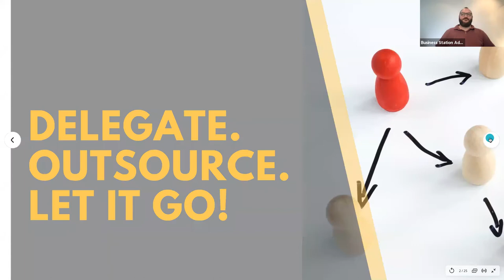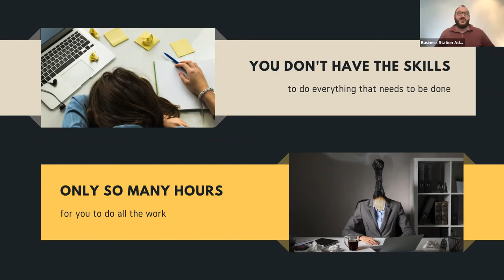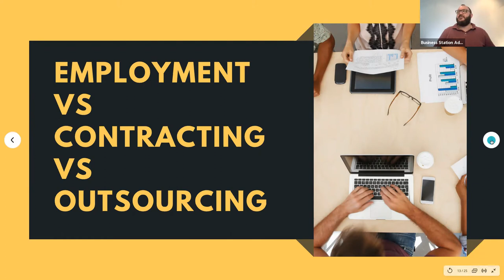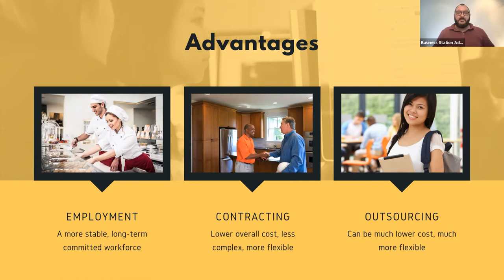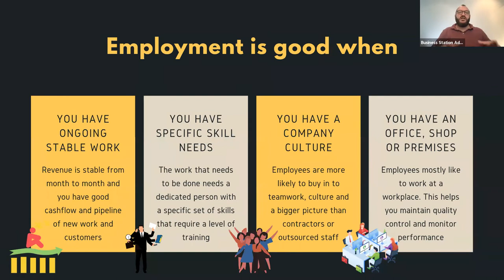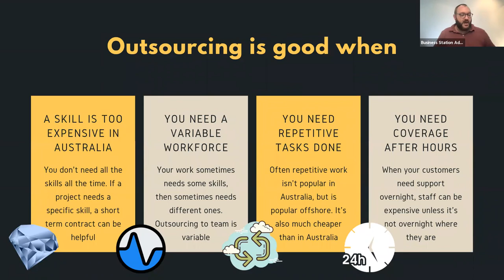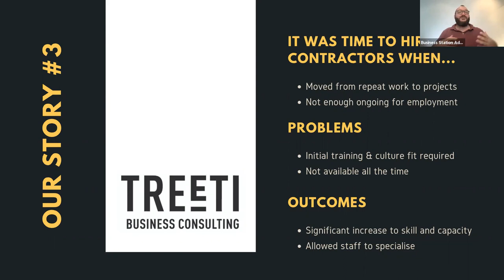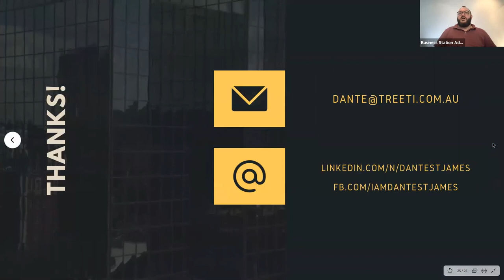Delegate, Employ, Contract or Outsource?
If you started your business on your own, you’ve been the driving force and the workforce for it since day one. But now that your business is maturing from startup to business-as-usual, things are changing, and you need to work more on the business, rather than working in it.

Do you employ staff? Do you contract resources to help you grow your business? Or do you explore outsourcing? And are you even willing to forgo control of some of the work in your business to others?

In this free webinar from Dante St James you’ll learn:

Why delegation is so important
How to come to a point where you accept that you should delegate work
Employment vs Contracting vs Outsourcing
Managing your workflow when the work is done by others

Your host is Dante St James, one of Australia's most credentialed digital trainers. Dante holds the following qualifications and certifications:

Bachelor & Master of Business Information Systems (UNSW)

ITIL Foundation Certificate in IT Service Management

Foundational Certificate, Diploma & Postgraduate Diploma in Professional Digital Marketing (Chartered Institute of Marketing)

Diploma of Digital Media Technologies (TAFE NSW ICT50915), Website Development (TAFE NSW ICT50615) & Information Technology (TAFE NSW ICT50115)

Certificate IV in Digital Media Technologies (TAFE NSW ICT40815) & Web-Based Technologies (TAFE NSW ICT40315)

Google & Infoxchange Digital Springboard Trainer

Facebook Blueprint Lead Trainer (AU/NZ), Digital Marketing Associate, Media Planning, Media Buying, Creative Strategy & Marketing Science Professional certifications

Dante is professionally associated with the Australian Marketing Institute, Chartered Institute of Marketing (UK), Australian Computer Society, Chamber of Commerce NT, Tourism Top End, the Australian Institute of Office Professionals, the ICT Industry Association of the Northern Territory, Territory Proud, Darwin Pride Festival, Skål International Darwin and .au Domain Administration.

Dante is an approved presenter of workshops for the Australian Small Business Advisory Services (ASBAS) Digital Solutions program, Head of Digital at Treeti Business Consulting in Darwin, a Lead Trainer with Facebook Australia & New Zealand and the Founder of Clickstarter, a regional Australian digital marketing agency.